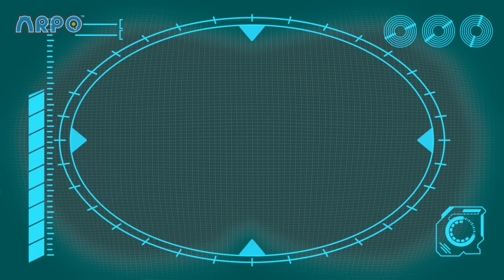Arpo Falls in LOVE!!! ❤️ | ARPO The Robot | Funny Kids Cartoons | Kids TV Full Episodes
ARPO has a crush! Will he woo this lifeless supermarket display?

00:00 Arpo Falls in LOVE!!!
03:48 Arpo the Robot - Easter Photo FRENZY!!!
07:02 Arpo the Robot - Cleaning Goes WRONG!!!
10:20 Baby Sports - Robot RACE!!!
11:48 How to Potty Train!!!
13:19 Sleep Walking Robot - STOP COUNTING SHEEP!!!
14:46 Arpo vs Shoppers - Get the Baby out the BOX!!!
17:57 Art ATTACK!!!
19:25 What's the Sound? - Annoying Squeak!!!
20:55 Arpo the Robot - Low BATTERY!!!
24:16 World's Biggest Snowman DISASTER!!!
27:18 Pick Up Your Litter!
28:49 Night Time Terrors - Arpo Gets REVENGE!!!
32:20 Superhero Arpo Has a CRAZY Dream!!!
35:37 Ice Skating CHAOS!!!
38:52 Hungry Baby - Fridge NIGHTMARE!!!
40:20 Puppy PANIC!!!
43:37 Baby Daniel Can't Get To Sleep
45:06 DANGEROUS Toys!! - Robot Tricks
46:35 Puppy Mischief - Birthday DISASTER !!!
49:50 BROKEN SLEIGH on a Snow Day!!!
53:12 GIANT Building Blocks Tower
54:40 PROBLEM at the PICNIC!!!
58:01 Accidents Happen!!
59:35 Spooky Cooking Night - Squirrel is Hungry for Cookies
1:01:14 Can't Stop DANCING!!!